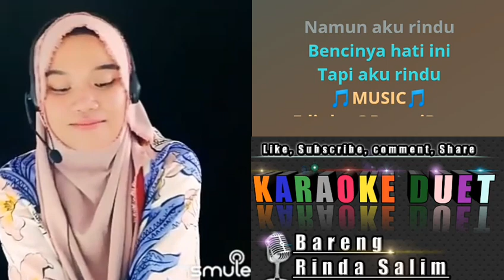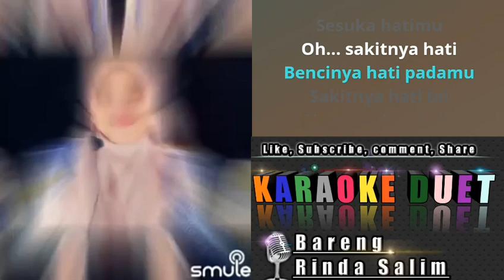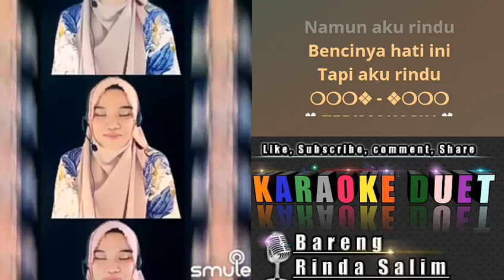Benci tapi rindu | Karaoke duet bareng Rinda Salim